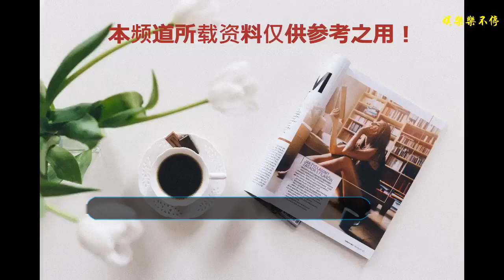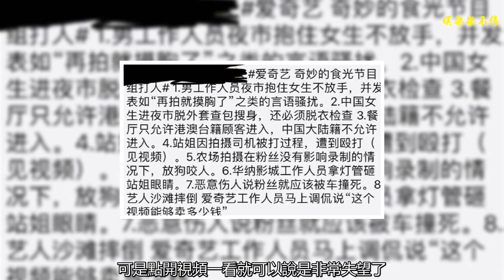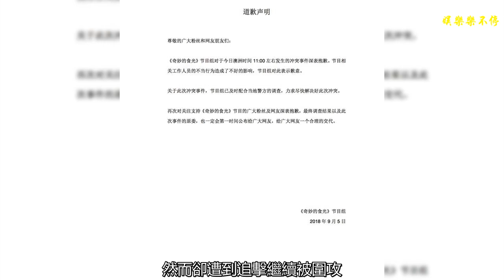粉絲做錯了什么？讓你們這么多人圍著打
今天又微博上又出現了一個關鍵詞奇妙的食光節目組道歉，好奇心驅使下小編點進去看了一眼，看完之后氣憤不已，怪不得要道歉，如果不道歉的話這節目沒播出就要涼涼了。這里可能有人要問了，這奇妙的食光是一個什么節目？又怎么出現群毆這種新聞了？您別著急，小編一個一個給您解釋。
    奇妙的食光這個綜藝節目是最近才開拍的一個綜藝節目，節目方式類似于《中餐廳》，這么一說大家大概就知道節目運營模式是什么樣子了吧，基本就是明星們團結合作開一家明星自己的餐廳，每一個人都有不同的分工，但是菜式和菜品也都不是特別固定的。現在年輕人的生活節奏普遍都比較快，更多的人開始細化這種慢節奏的綜藝，一幫關系好的朋友慢悠悠的做菜、聊天，其實感覺也是很不錯的。而這個奇妙的食光為什么又備受關注呢？這就要從前段時間爆火的《偶像練習生》說起了，這一次奇妙的食光其中的嘉賓陣容就有百分之九少年團的隊員，據說范丞丞和朱正廷將會作為MC出現在節目中。
    就是這么一個幾乎是備受關注的綜藝節目，怎么會曝出群毆這種丑聞，小編本來也是不相信的，因為將會在愛奇藝上播出，畢竟愛奇藝平臺家大業大，不說別的，小編自己就很喜歡愛奇藝的平臺，一些小視頻什么的傳也會傳在愛奇藝上，更別提什么VIP了，這都不在話下，全都開通了。可是點開視頻一看就可以說是非常失望了。
    今天，有人在網上爆料綜藝節目《奇妙的食光》正在澳洲錄制，在錄制的過程中節目組工作人員與粉絲起了很大爭執，并且發生了毆打事件。現場有人打了報警電話，并且叫了急救車前來。澳洲警方迅速出警，急救車也迅速到達了現場，一同來的還有當地的媒體。當時在現場的粉絲憤怒至極，整理了節目組工作人員對粉絲的“惡行”，不僅對粉絲惡言相向，而且還對粉絲動手動腳。
    從粉絲拍攝的現場毆打視頻來看，當時先是一群人毆打一名男子，該男子一直在逃跑，然而卻遭到追擊繼續被圍攻，有粉絲留言稱該男子是粉絲包車的司機。小編看完視頻是真的發自內心的覺得憤怒，那個人做錯了什么，要那么死追著不放的打人家，不僅打男司機，就連女粉絲也不放過。
    但是小編覺得這個節目組不僅是最讓人憤怒的節目組，還是道歉最快的一個。北京時間下午四點半，節目組官方微博迅速發表道歉聲明，聲明中稱會積極配合當地警方以及媒體的調查，并會第一時間告訴網友們的處理結果。但是這個聲明大多數網友并不買賬，紛紛表示“你們的工作人員行為請別讓藝人來買單。”“這個鍋藝人可背不起。”小編對此也是無奈不已，好好的一個節目，剛開始錄制就四面楚歌了。
    解決問題希望各個方面真正去解決，至于我們觀眾就等著看節目組的調查結果吧，守著電腦無聊的時候可以打一打雷霆之怒的頁游，這樣還能消磨消磨時間，給自己找找樂趣，平復一下憤怒的心情，